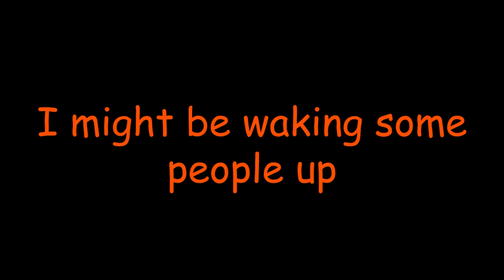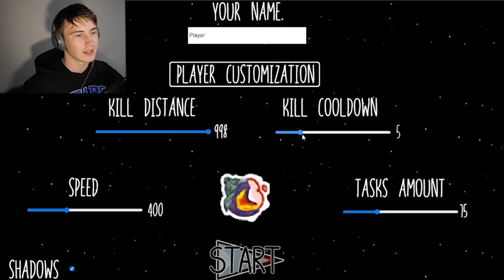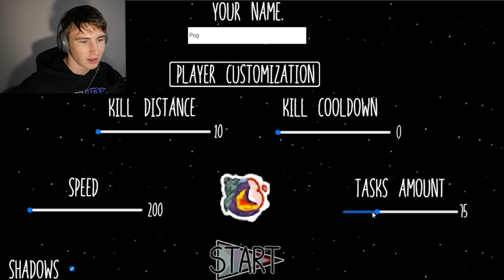Among Us If It Was Single Player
I’ve seen all the hype around among us lately and thought why not try it out, but you all know that I have to switch it up somehow so I got the single player version among us. I wanted to also say that I am leaving probably by the time you see this so I uploaded it on a Wednesday. I also want to make it known that later on I will make an among us video for real so you can prepare for that too. As for that I’m pretty much done for this week, if you enjoyed the video feel free to Like and Subscribe and I hope you all have a great thanksgiving and if you don’t know what that is then. Happy early new year, SEEYA.